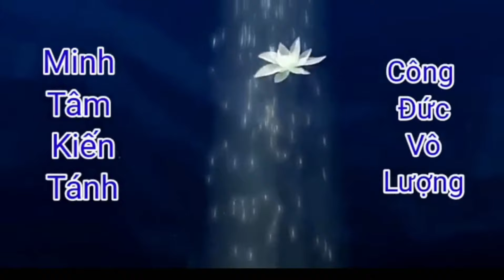TT . Thích Pháp Hoà Khóa Tu Một Ngày AN lạc tại Chùa Niệm Phật Minnesota 2024 số 627